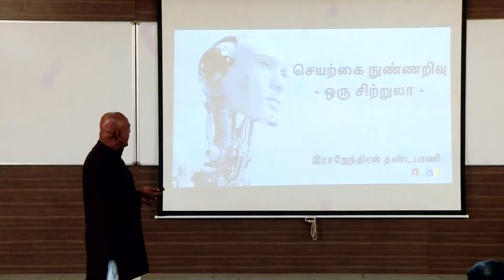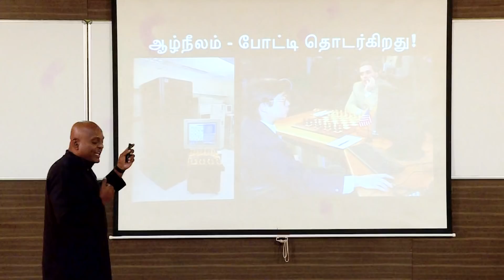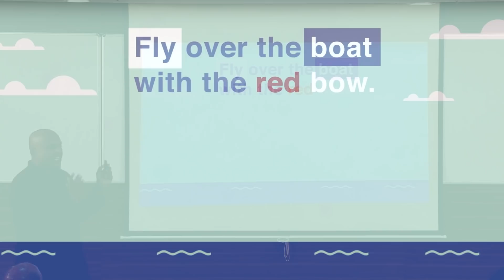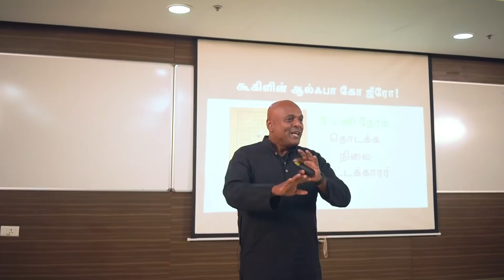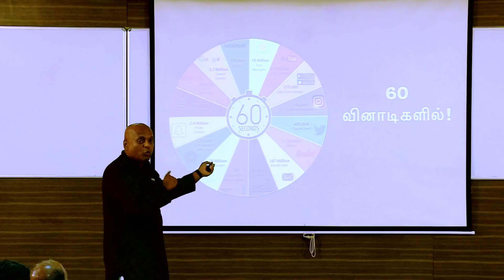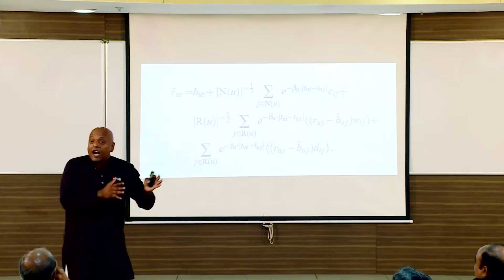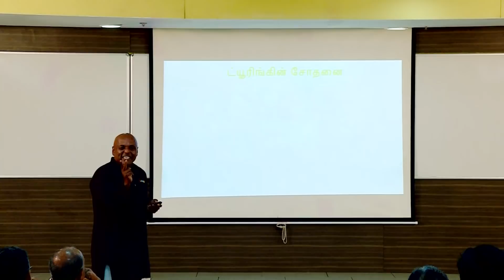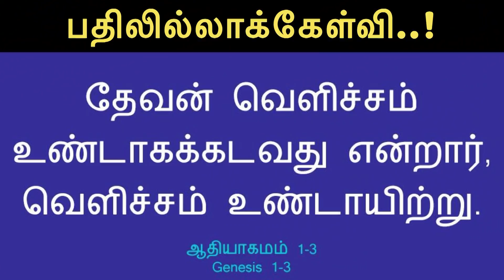Artificial Intelligence - An Introduction in Tamil @ Mandram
Mandram, a unique community initiative to spread Tamil-based knowledge in current affairs, invited me to talk about a high-tech topic at their December conclave in Chennai. I chose Seyarkkai Nunnarivu, Artificial Intelligence. I apologise up front, for the many gaffes and missteps. I am not as well-versed in Tamil as I once thought myself to be.